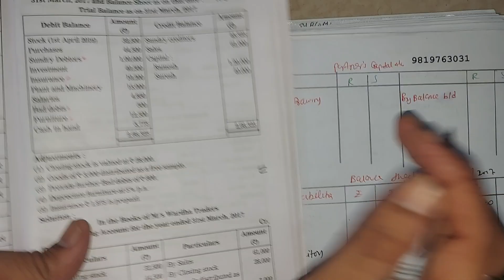Q32 PARTNERSHIP Final Accounts BOARD Exam PROBLEM Solution HSC NCERT Class 12 Sybcom Sem 3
MISSION IMPOSSIBLE MI7 TOM CRUISE
ETHAN HUNT

TASK FINAL ACCOUNT 15 MIN

MODULE 1 Commerce FYBCOM SEM 2

atkt all questions solve
click above link

Corporate finance

All board problem
Solved

Just one click above